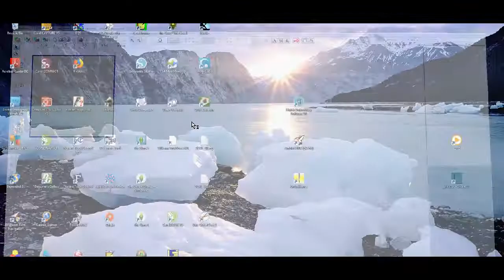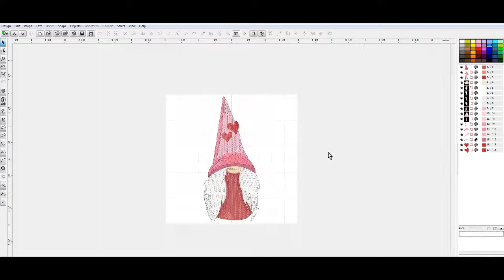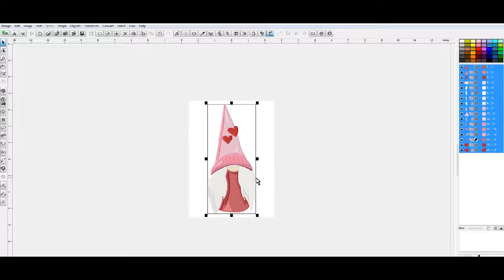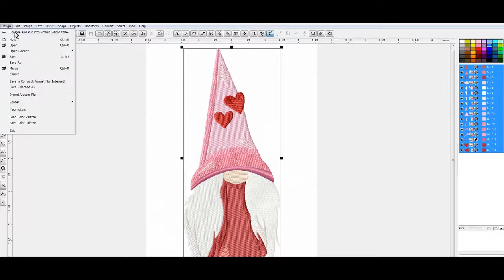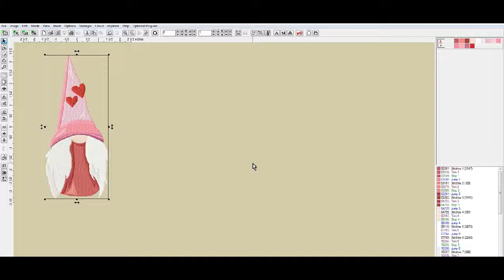Embird Tutorial - Resize a design you digitized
Learn how to resize an embroidery design that you digitized in Embird Studio.